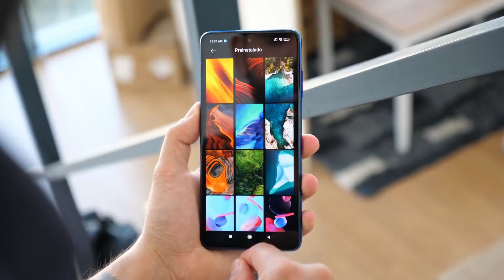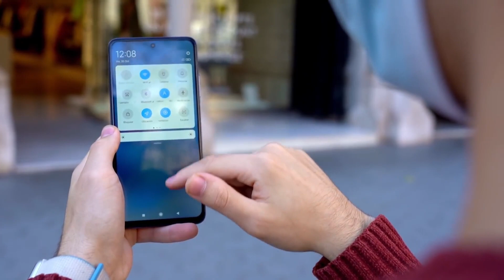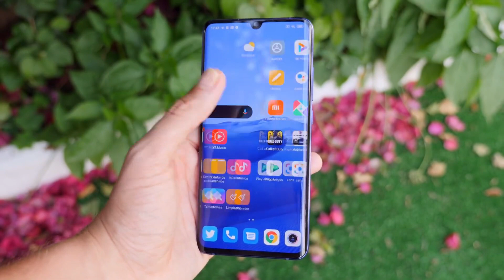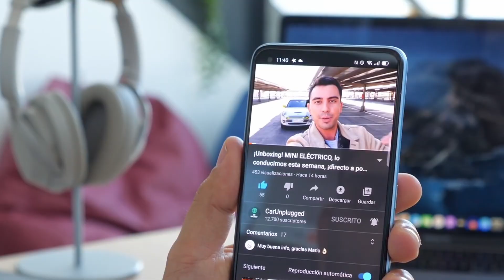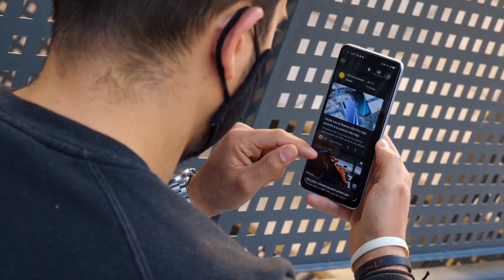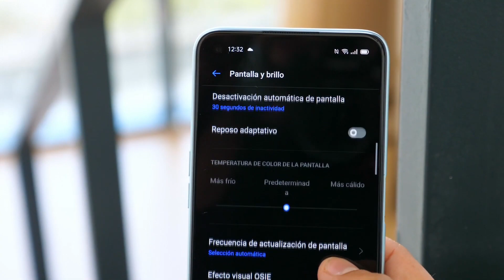De 200€ a 300€!! Los móviles que DEBES COMPRAR!!! 2020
💥💥 Cómpralos desde aquí:
Poco X3 NFC
MI10T LITE
NI NOTE 10 LITE
REALME 7 PRO
REALME 7 5G